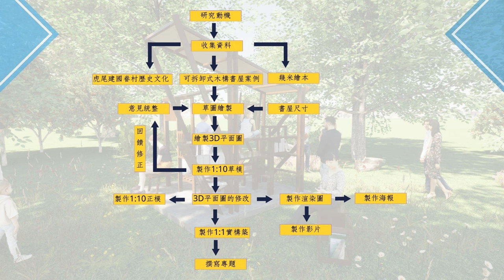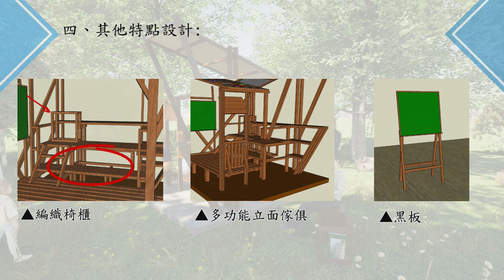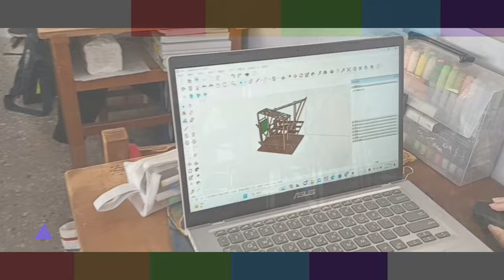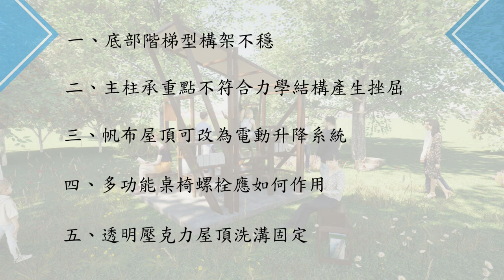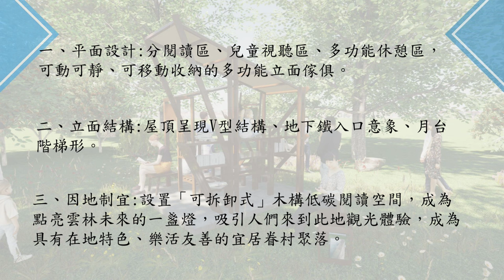113年決賽【土木與建築群】專題組第1名：眷村裡的幾米書屋(授權版)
得獎獎項：【土木與建築群－專題組－第1名】
參賽學校：國立土庫高級商工職業學校
作品名稱：眷村裡的幾米書屋
指導老師：陳○宜、廖○銨
參賽學生：林○儀、林○勳、沈○緯、沈○欣、許○晁